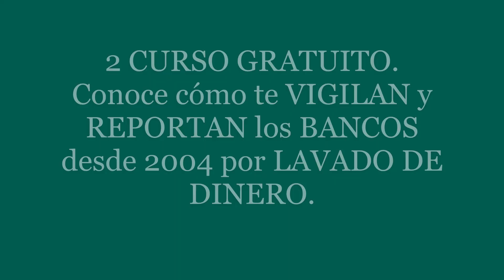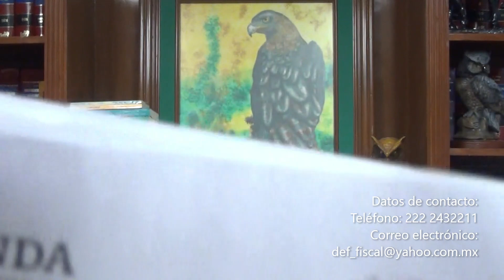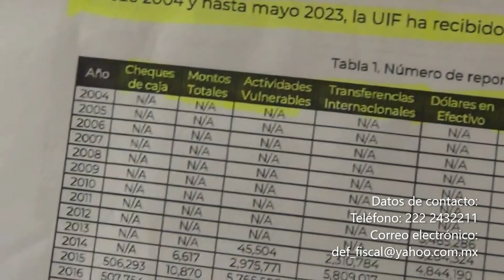2 CURSO GRATUITO. Conoce cómo te VIGILAN y REPORTAN los BANCOS desde 2004 por LAVADO DE DINERO.